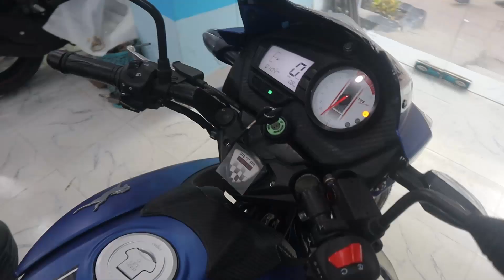New TVS Apache RTR 160 In BD 2019 - TVS Apache RTR 160cc Bike Price In Bangladesh - Saiful Express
ADDRESS : TVS New Bike Center
95, D.I.T Road,Malibagh ( opposite side of Shohag Bus Counter )